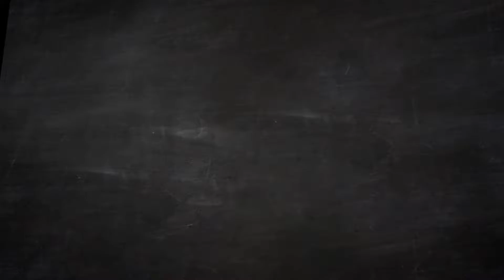Merry Christmas From Big Storm Brewing!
We wish you all of the joys of the season and happiness throughout the coming year. Thank you for your continued support and belief in Big Storm. We appreciate your business, hope you have a safe and wonderful holiday!